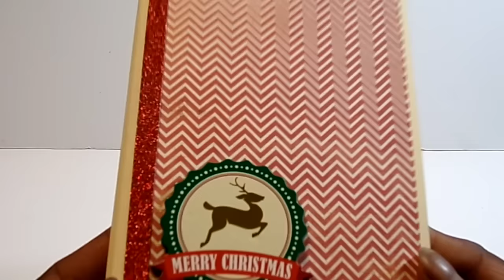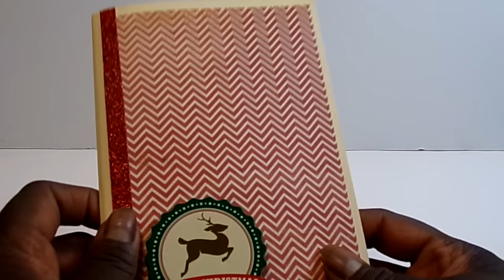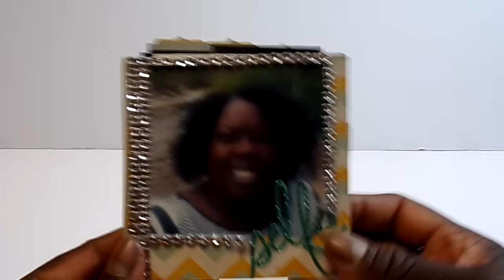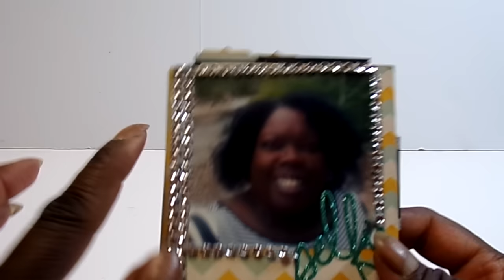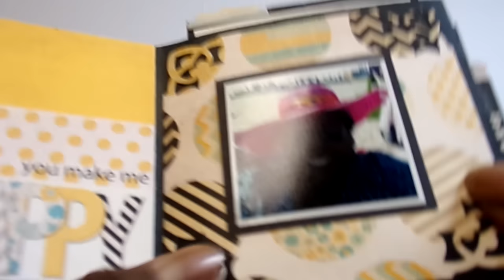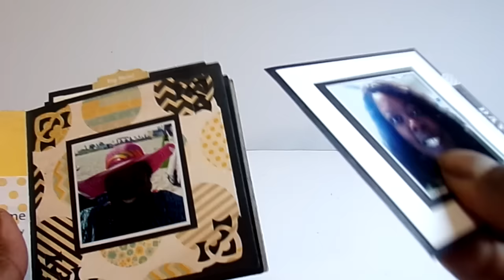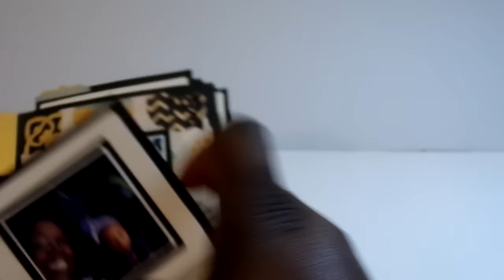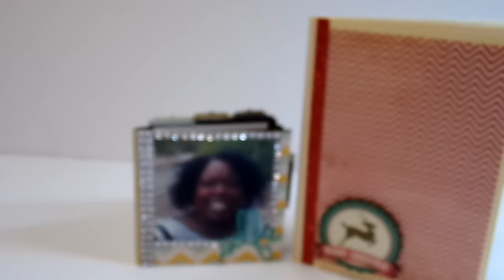Finish It Friday Week 1 - 4 x 4 Mini and Christmas Book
You can still play along!  Do a video of your unfinished projects.  Then on one or all of the Fridays show a finished project.  Each Friday you play you will gain an entry to win a prize package from me!  Let's get some projects finished!